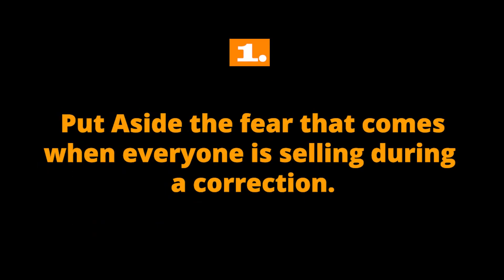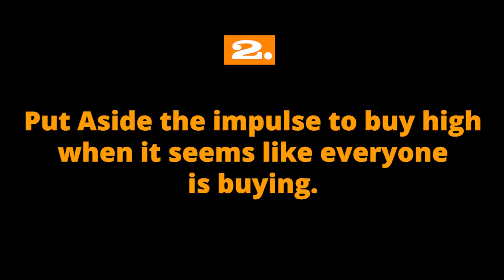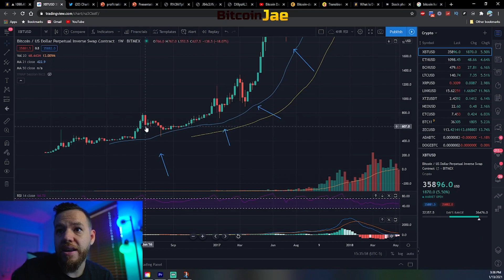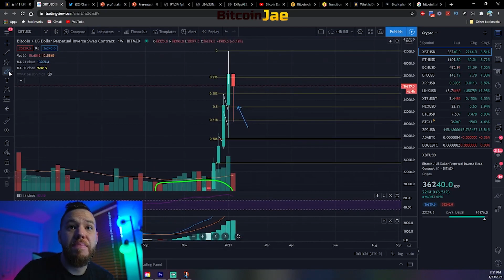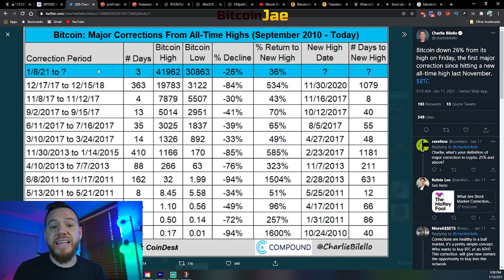HOW TO BUY THE DIP: BITCOIN TRADING STRATEGY FOR BEGINNERS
In this video, we talk about the very talked about, yet RARELY explained 'BUY THE F*^KING DIP' topic. We go over in detail, exactly how to properly execute this strategy the RIGHT WAY! This is not only for Bitcoin, but for any other crypto or Asset class out there.